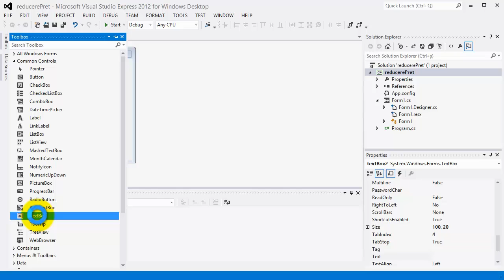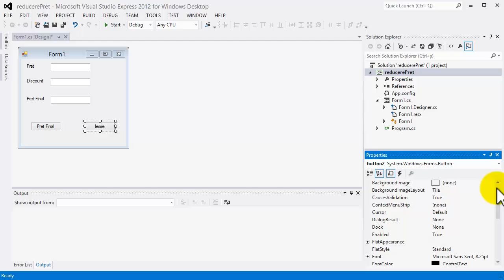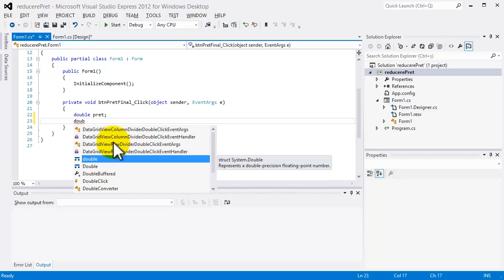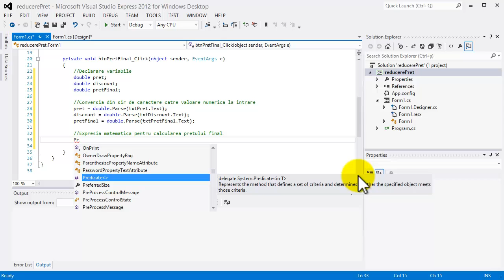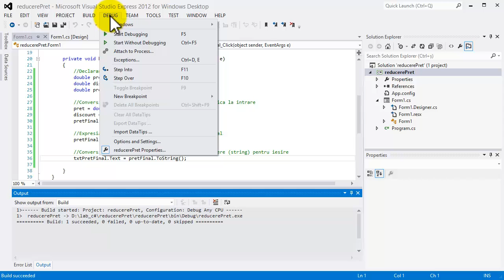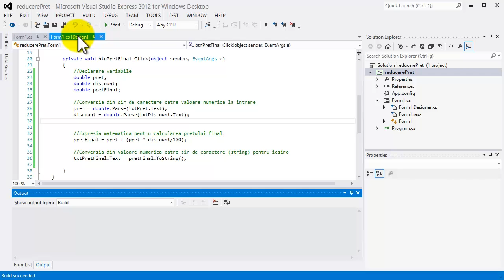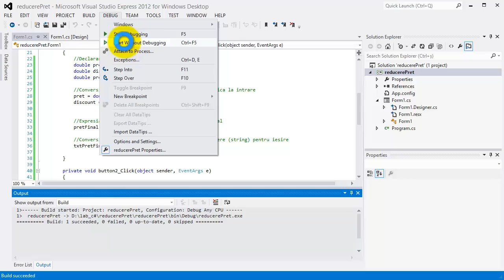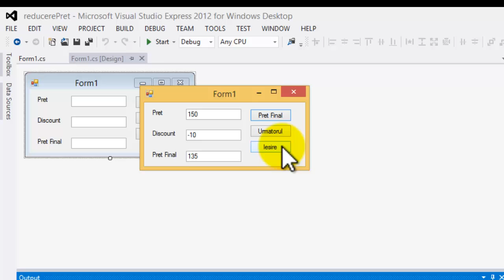Tutorial, aplicație video Windows Forms Application Csharp - Calculare reducere de preț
Tutorial, aplicație video Windows Forms Application Csharp - Calculare reducere de preț. Vizitati pentru mai multe tutoriale, cursuri video gratuite C#